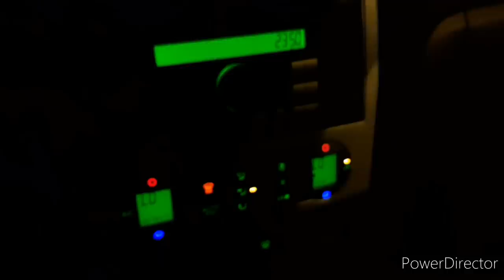Janiye main kahain ja rahi hoin 😉 | More new house shopping | Life of Abida